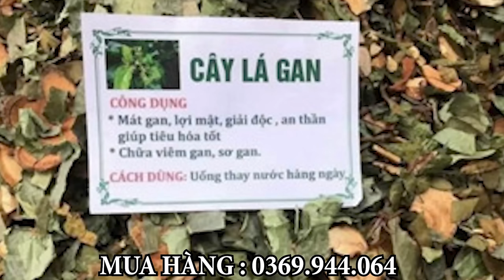COMBO 100% KIẾM TIỀN T.Ỷ EM QUÂN 15 TUỔI BẤT NGỜ BÀ CON KÉO ĐẾN GIÚP KHI NGHE TIN NGỪNG HỖ TRỢ!!